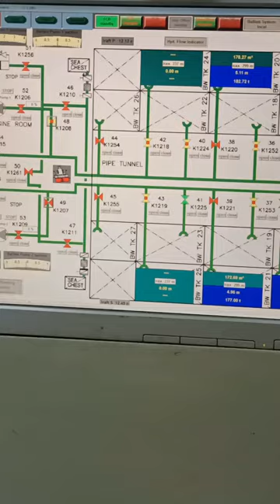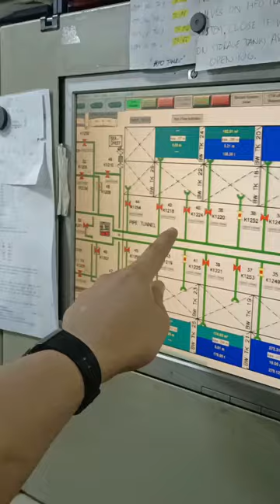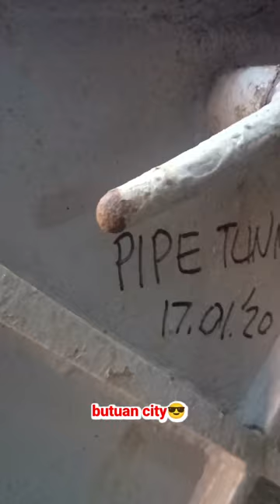makoy bulilyaso ang sabado..butterfly valve at hydraulic pina check Ni chief engineer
how to check butterfly valve using hydraulic system onboard..